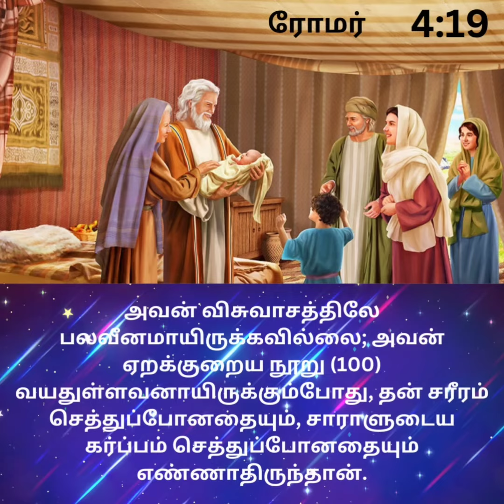JESUS (இயேசு) | எபிநேசரே எபிநேசரே | EBINESARE EBINESARE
ebinesare ebinesare song
ebinesare
Tamil Christian Song
Sung by Sister Liya Yuliya
Ebenesarae

நானும் என் வீடும் என் வீட்டார் அனைவரும்
ஓயாமல் நன்றி சொல்வோம்
ஒரு கரு போல காத்தீரே நன்றி
என்னை சிதையாமல் சுமந்தீரே நன்றி

எபிநேசரே எபிநேசரே
இந்நாள் வரை சுமந்தவரே
எபிநேசரே எபிநேசரே
என் நினைவாய் இருப்பவரே

இதயத்தில் சுமந்தீரே நன்றி
நன்றி நன்றி நன்றி
கரு போல சுமந்தீரே நன்றி

ஒன்றுமே இல்லாமல் துவங்கின என் வாழ்வு
நன்மையால் நிறைந்துள்ளதே
ஓரு தீமையும் நினைக்காத நல்ல
ஒரு தகப்பன் உம்மைப்போல இல்ல

அன்றன்றைக்கான என் தேவைகள் யாவையும்
உம் கரம் நல்கியதே
நீர் நடத்திடும் விதங்களை சொல்ல
(ஒரு) பூரண வார்த்தையே இல்ல

ஞானிகள் மத்தியில் பைத்தியம் என்னையும்
அழைத்தது அதிசயமே
நான் இதற்கான பாத்திரன் அல்ல
இது கிருபையே வேறொன்றும் இல்ல

Me and my house and all my household.
Let's say thank you constantly
Thank you for waiting like a fetus
Thank you for carrying me without destroying me.

Ebenezere Ebenezere Ebenezere
The one who has carried it to this day
Ebenezere Ebenezere Ebenezere
O thou that remembereth me

Thank you in the heart
Thank you like a fetus

My life began with nothing.
Full of goodness
Good who doesn't think of any evil
A father is not like you.

All my needs for the day
Your hand has been given
Tell me the ways in which you treat
(a) There is no perfect word.

Madness among the wise men and me
It's a miracle that you've called
I'm not worthy of this.
This is grace and nothing else.

Jesus Songs
Church Songs
Christian Songs
Christmas Songs
New Year Song
Good Friday
Easter
24/7 Worship
24/7 Prayer
24X7 Worship
24X7 Prayer
Presence of God
New Christian Songs
Worship Songs